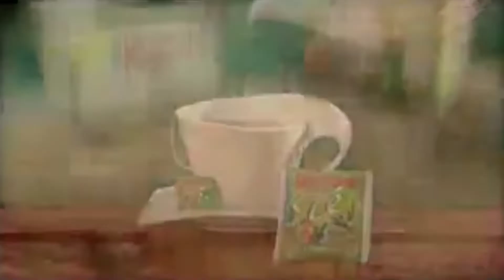Broncolín - Alfredo Adame 1999